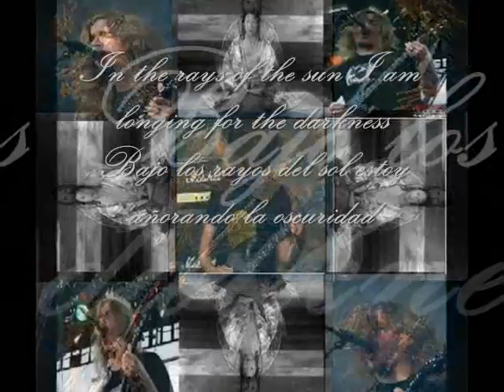Opeth - Closure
This pps is a kind of tribute to Opeth's music, japanese art of painting and samurai, made of great pics of Akira Kurosawa's Throne of Blood (1957). I am not the owner neither music nor pics but SME y Koch Entertainment. Hope you like it

Este pps es mi tributo a la música de Opeth, el arte  de la pintura japonesa y samurais, hecho también con excelentes imágenes del film "Trono de sangre" (1957) de Akira Kurosawa. No soy el propietario ni de la música ni de las imágenes, sino SME y Koch Entertainment. Espero que les guste

Closure

Heal myself-a feather on my heart
Look inside-there never was a start
Peel myself-dispose of severed skin
All subsides-around me and within

There's nothing painful in this
There's no upheaval
Redemption for my pathos
All sins undone

Awaiting word on what's to come
In helpless prayers a hope lives on
As I've come clean I've forgotten what I promised
In the rays of the sun I am longing for the darkness